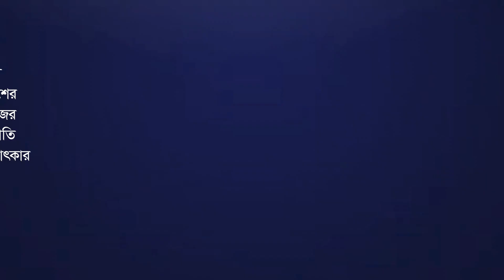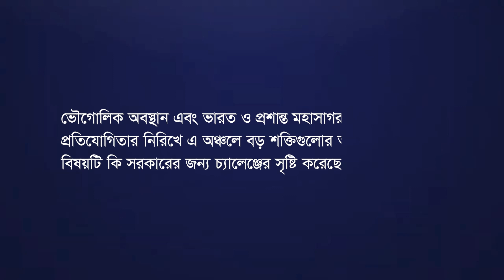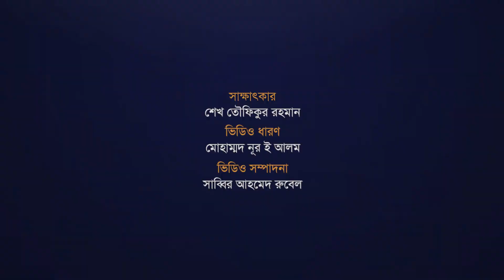বিশ্ব গণমাধ্যম সূচকে আমরা এগিয়ে যেতে চাই